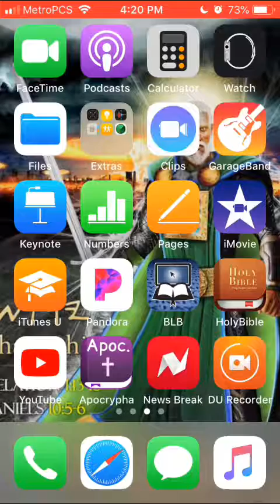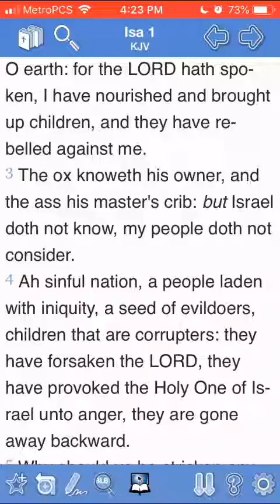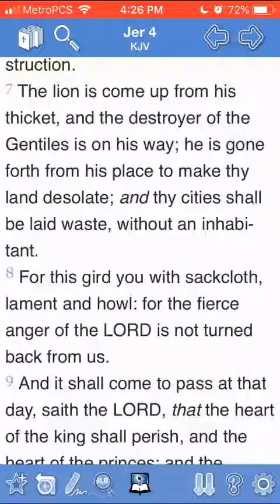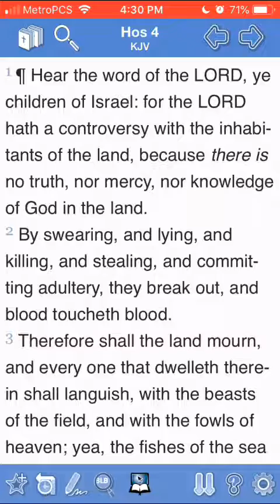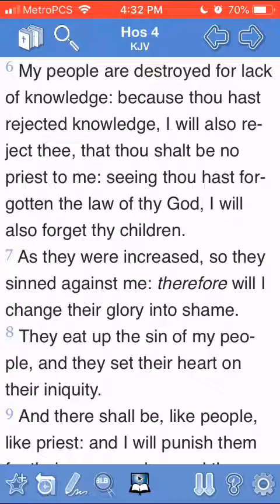JAKE IS DESTROYED